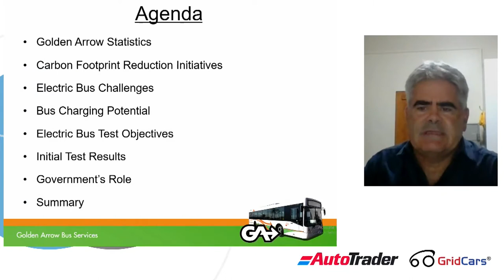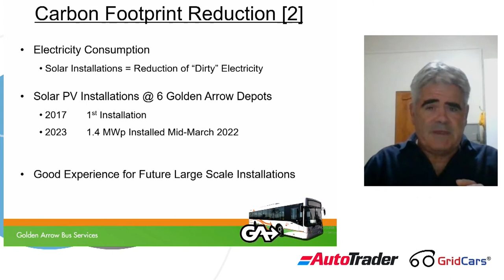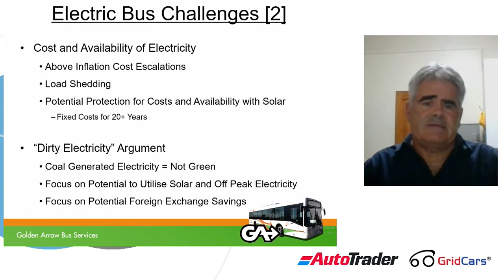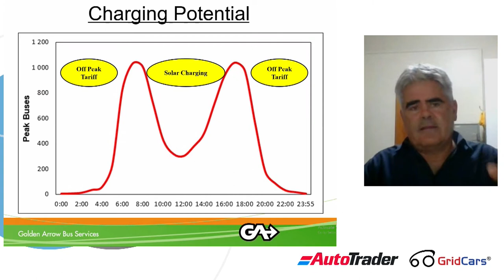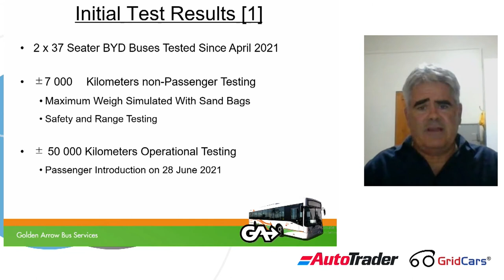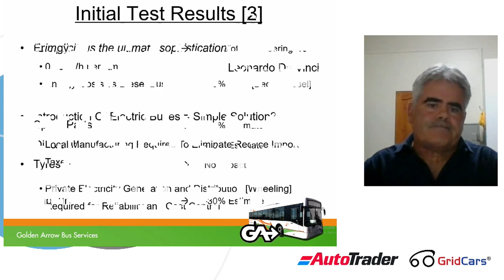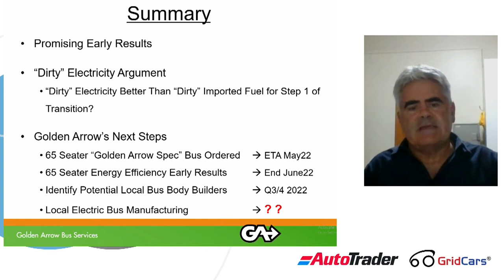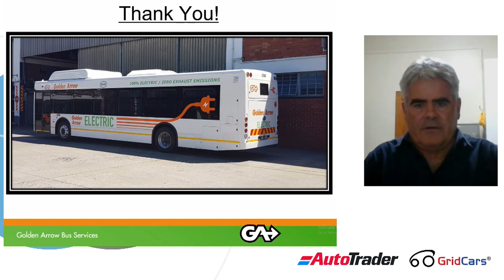Gideon Neethling - Golden Arrow Bus Services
Potential And Challenges For Introducing Electric Buses In South Africa Based On The Golden Arrow Bus Services Case Study.